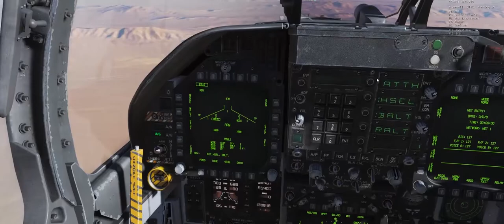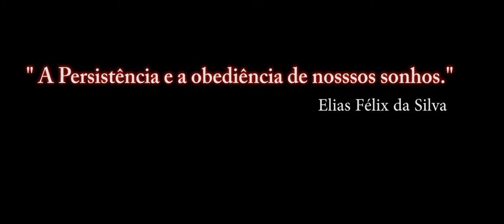DCS:F/A-18C Early Access_ JTAC _ PT-BR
Bombas guiados por laser DCS F A-18C Hornet